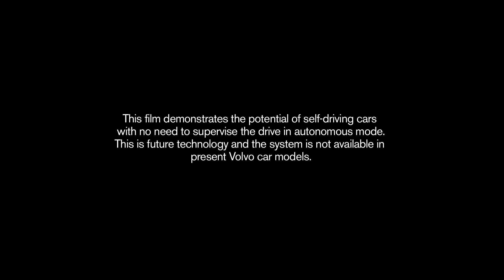Volvo autonomous driving / självkörande bil (02)